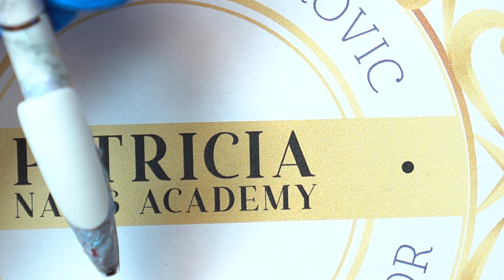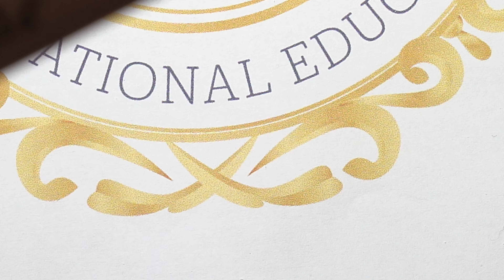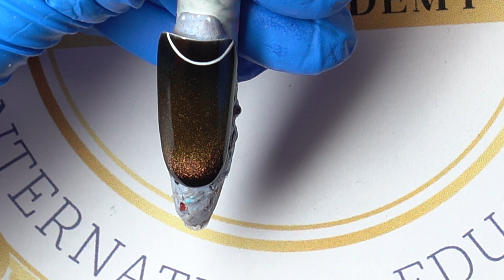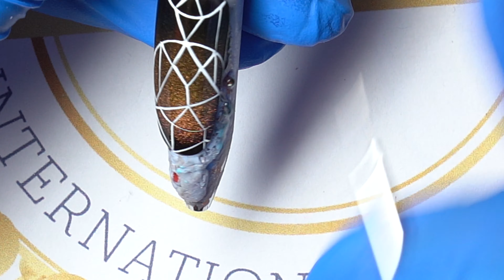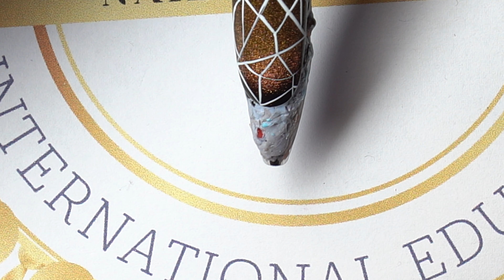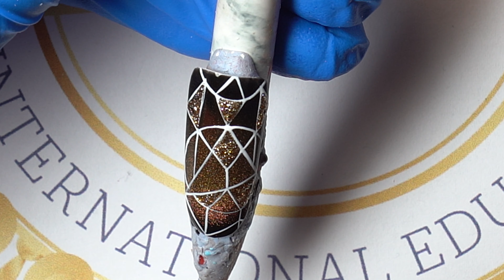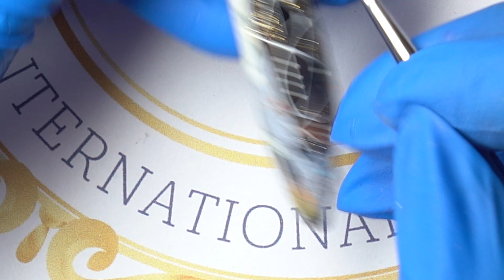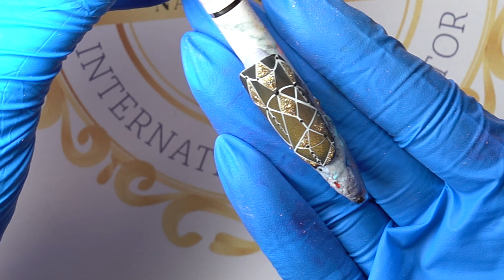Learn How To Train Your Hand For Nail Art - Lines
In this video, I will teach you how to train your hand, so you perfect doing perfect lines.